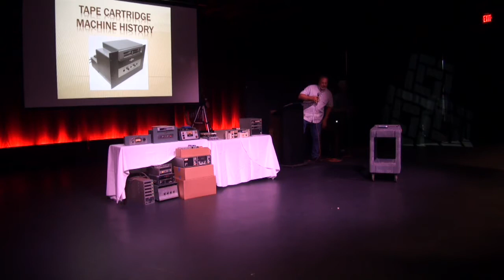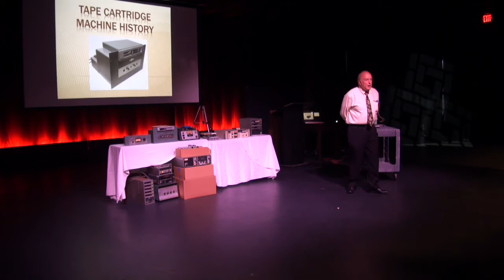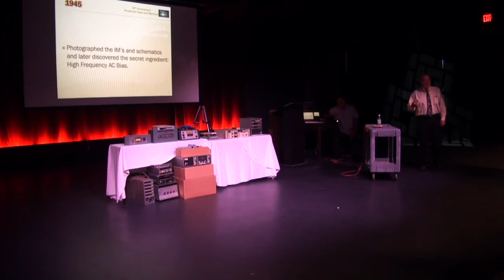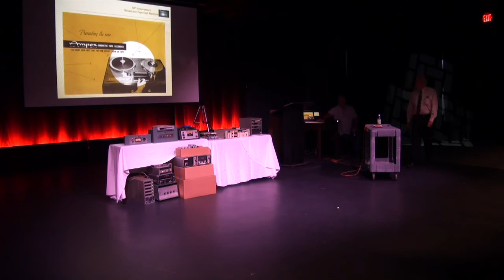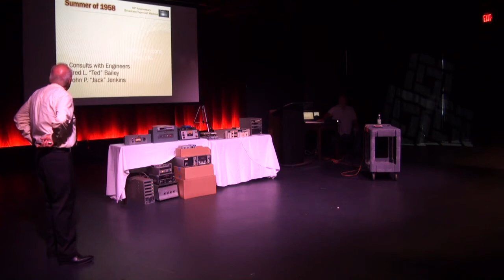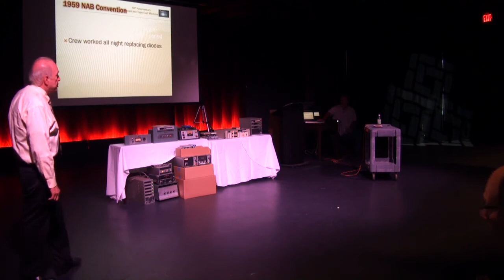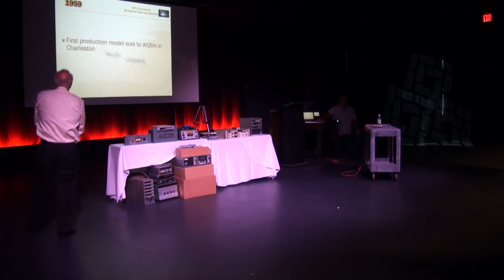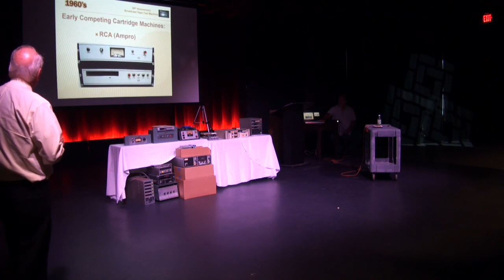History of the Broadcast Cartridge Machine, Part One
Andy Rector has been involved in the Broadcast Cartridge Machine business from its inception until these machines were phased out in the digital age.  In part one, he reviews how the tape recorder came to be in the United States, stemming from a German Magnetophon.  He continues on to reveal the early manufacturers of these machines.